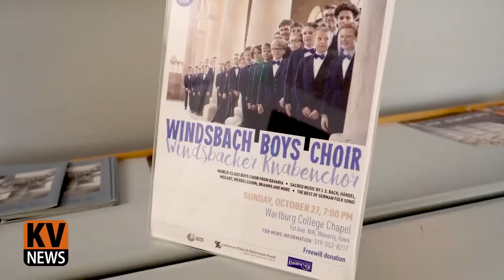Two German Ensembles Perform at Wartburg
From Germany to Waverly, Iowa, The Windsbacher Knabenchor and Karlsruhe Concert Duo performed their vocal and instrumental concerts at Wartburg College. Knight Vision News' Alexa Ganzeveld tells us more about these two musical groups.